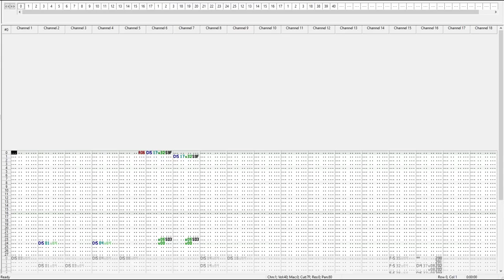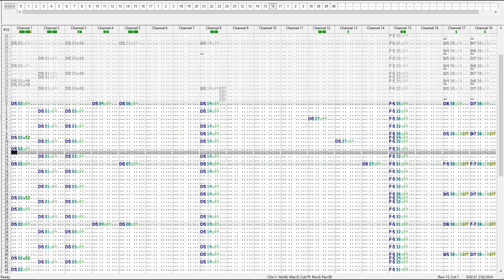"completionism" [TIME TRIPPER circuit01 end theme]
i wanted a vocal "licensed music" style track as the credits music for TIME TRIPPER, but had to play by my own rules of it being tracked music played back w/ no additional processing/effects. i had a fun time optimizing this one, and considering all the reasonably large samples of live guitar and vocals, the ~1mb filesize is decent.

TIME TRIPPER will be available in january. thanks for waiting.

i need to find the reason
i need to find out why
i take the road with the uncertain outcome every time
and barely get by

not here to cry for pity
please take my word
just here to vocalize some thoughts
if i could get your input
it would mean the world
let's get the process started

i'll open up, come pouring out,
and then you'll know what i'm about
i'll do it on my own